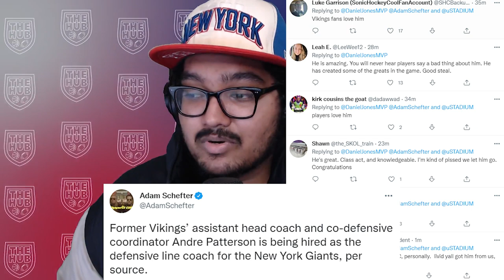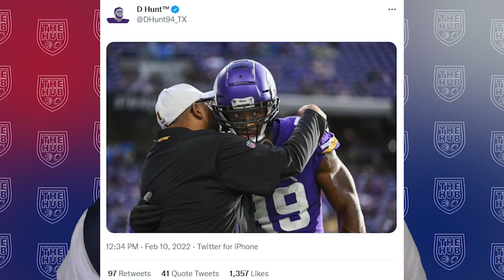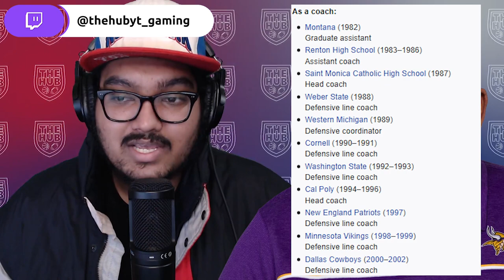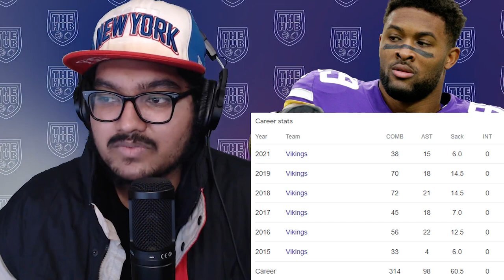Giants hire Vikings Assistant Head Coach/Defensive Line Coach Andre Patterson!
Is this the best hire the Giants made? Andre Patterson from the vikings